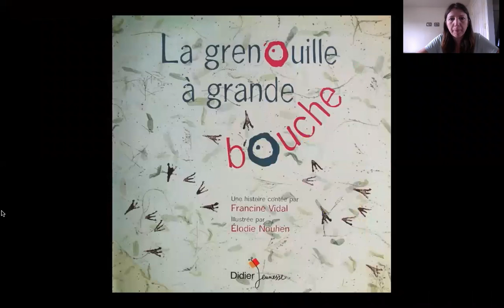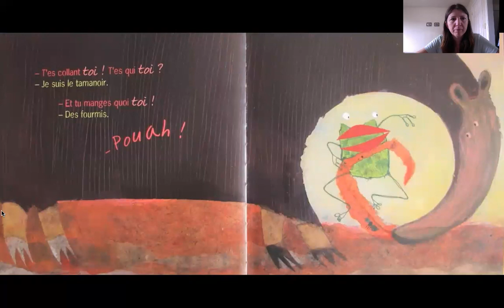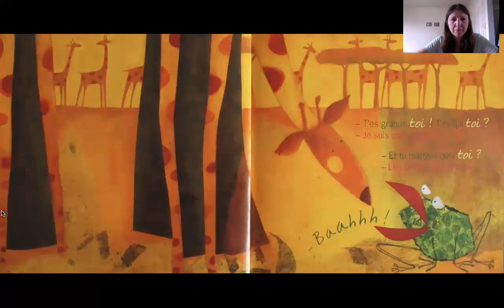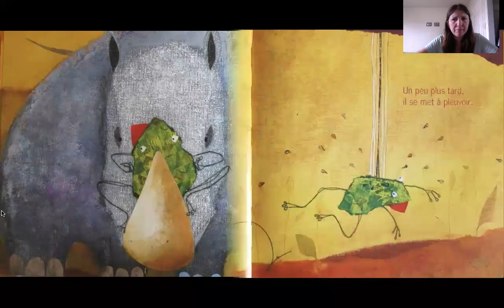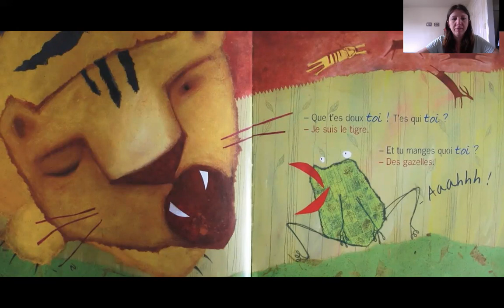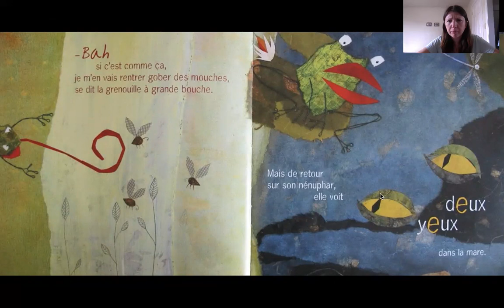La grenouille à grande bouche